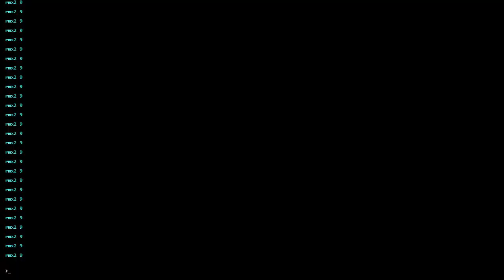Celeste Core C-Side in 40.222